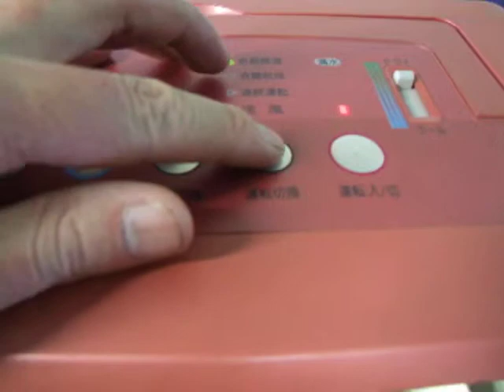EB005 シャープ SHARP CV-R63CX 除湿機 プラズマクラスター 中古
ヤフオクにて販売しております。よろしくお願いします。